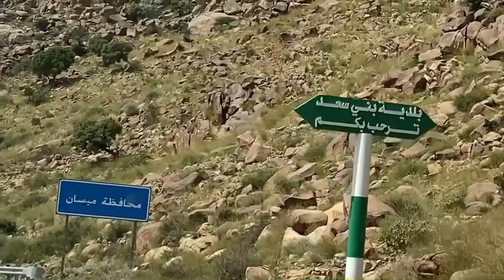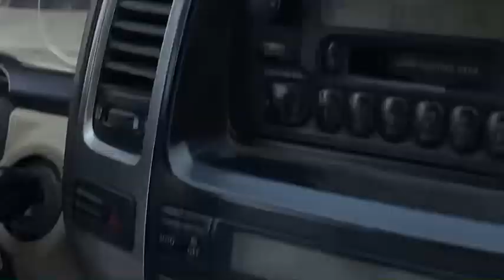حسين محب مع مناضر خرافيه بني سعد الجنوب السعوديه تابع للنهايه شلالات ومناضر